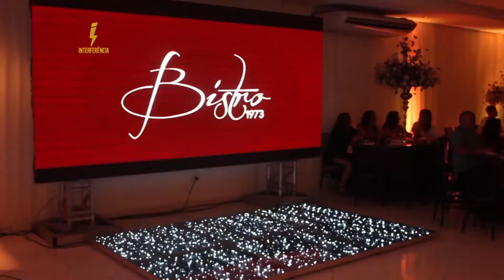INTERFERÊNCIA - SEXTA 15 DE FEVEREIRO DE 2019